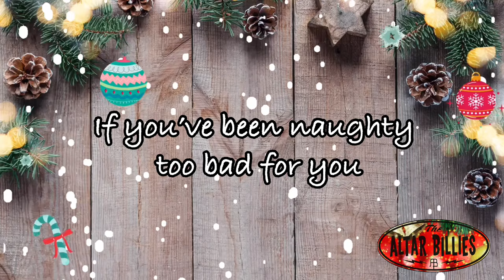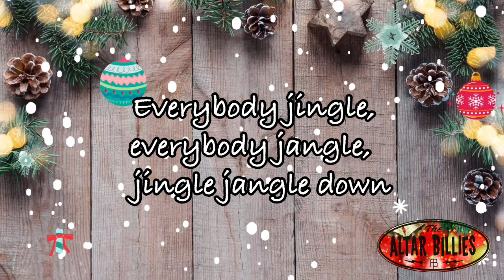Rockabilly Christmas Song!🌲JINGLE JANGLE DOWN W/Lyrics 🔔 ROCKABILLY/Country 🌲 The Altar Billies 🎶🎶🎶🎶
🔔 JOY TO THE WORLD by Altar Billies * Altar Billies facebook * Altar billies spotify * Youtube channel * Aim'n High
Engineered and produced by Keith ten four and Storm'n Norman at Project k Studio.
Mastered by Keith tenfour Sorrells JINGLE JANGLE DOWN on spotify 🌲AND🌲

JINGLE JANGLE DOWN
It’s time to put up the lights, set up the tree
Sleigh bells rock and church bells ring
Let’s all meet at the social hall
First in line at the Christmas ball

Everybody jingle, Everybody jangle,  jingle jangle down
Have you been naughty or nice? The whole year through
If you’ve been naughty too bad for you
Come on rock step, a-shake-a-shimmy
With friends and family a 1, 2, 3

Christmas day comes once a year, everybody far and near
Come celebrate and sing
Manger scenes and a cup of good cheer
Let’s have Christmas every day of the year

Jingle jangle down, a jingle jangle down

The Altar Billies are a trio from Orange County California fronted by guitarist/vocalist Michael W Stand. Rounding out the group are Johnny X on upright and Chuck Cummings on Drums. The group covers many classics hits, as well as newly penned originals.

 For over 13 years the fellas have been featured at such venues as the Orange County Fair, Tustin Street Fair, Orange Street Fair, Fullerton Farmer’s Market, Silverado Canyon Concert Series, are regulars at the Downtown Santa Ana Farmer’s Market and of course a number of times at NAMM. They have also appeared at many clubs in the OC area – including the "old" Anaheim House of Blues, The Coach House and The Observatory.

In late 2010, the group released its self-titled CD “The Altar Billies.”  This release was soon followed by other singles including: “Hold on,” “You Found me,” and their rockabilly version of the Christmas classic: “Joy to the World.”  In 2013 the group released their most successful single and video to date: “I’m Still Stand’n.”  .

Not to be complacent with the success of “I’m Still Stand’n,” Michael W penned a new song in the summer of 2013 titled “Ballad of the Big Boy” (Titans of the Wasatch). This tune paid homage to the biggest steam engine in the world (owned and operated by Union Pacific Railroad).

In 2014 the group released its first full-length 15-song project titled "Head'n out West." This musical venture featured not only “I’m Still Stand’n,” and “Ballad of the Big Boy,” but found its swing with songs such as “Aim’n High” and “You Can’t look up, When You’re Look’n Down.”  2017 found the fellas hitting the trail once again with their latest release: “Long, Long Road.”

From 2018 through 2021 the group released a myriad of singles including: “The Ballad of Ol’ Luce,” “Virginia Truckee Line,” “Great Big Rollin Big Boy,” and many others.  In 2022 the group released its third full length recording project titled: “All In.”

The Altar Billies are proud to carry the rockabilly torch and keep this musical heritage alive.  They are 3 swell guys that work hard, play together really well, have a good time in the process and love trains!